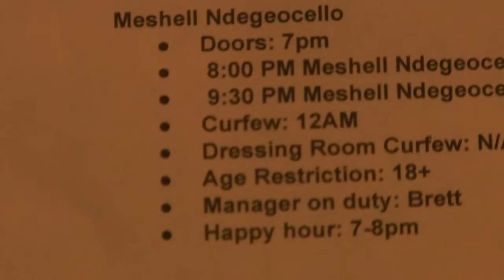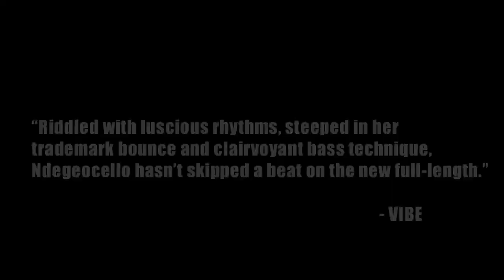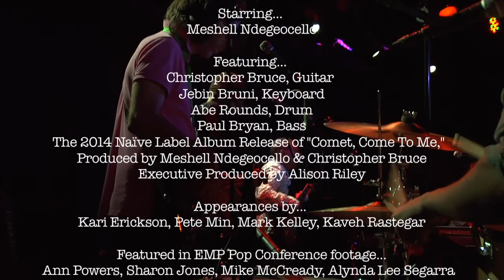Meshell Ndegeocello "Comet Come To Me" Documentary EPK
Directed, Produced & Edited by... Karen B. Song
Starring... Meshell Ndegeocello
Featuring... Christopher Bruce, Guitar; Jebin Bruni, Keyboard; Abe Rounds, Drum; Paul Bryan, Bass
The 2014 Naïve Label Album Release of "Comet, Come To Me," Produced by Meshell Ndegeocello & Christopher Bruce; Executive Produced by Alison Riley
Appearances by... Kari Erickson, Pete Min, Mark Kelley, Kaveh Rastegar
Featured in EMP Pop Conference footage... Ann Powers, Sharon Jones, Mike McCready, Alynda Lee Segarra
A Very Special Thank You to... Alison Riley; Vickie Starr & Girlie Action; Jennifer Levine Segal, George & Maximus Segal; Kaveh Rastegar, Angela Olympia, Emilia & Elena Rastegar; Tajamika Paxton; Teri Levine